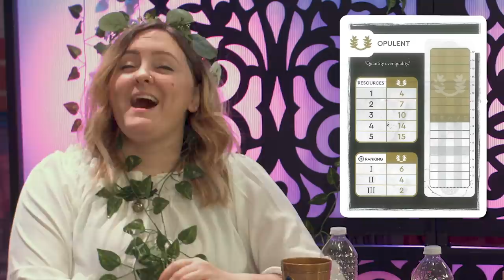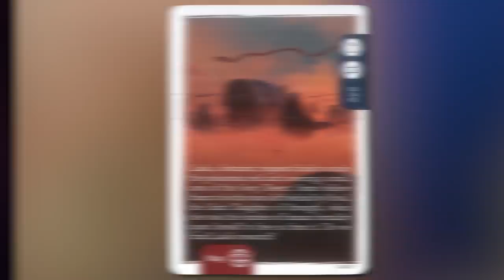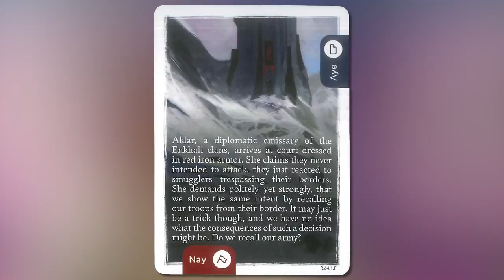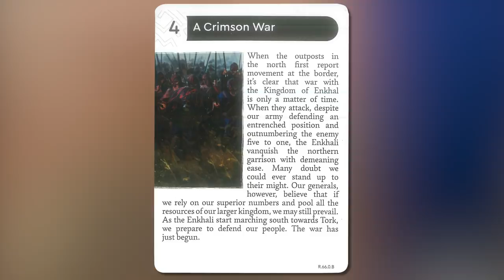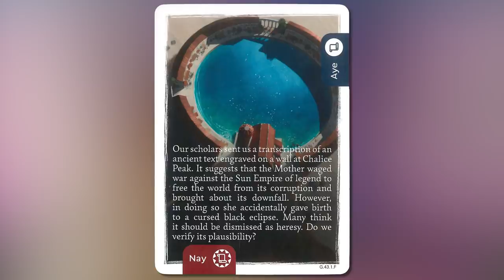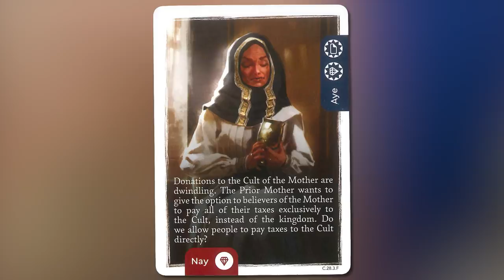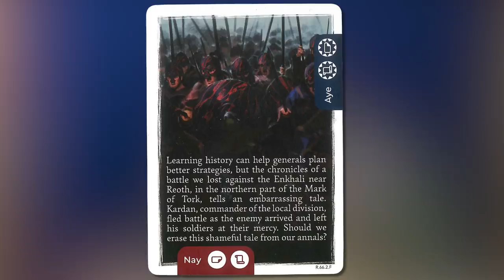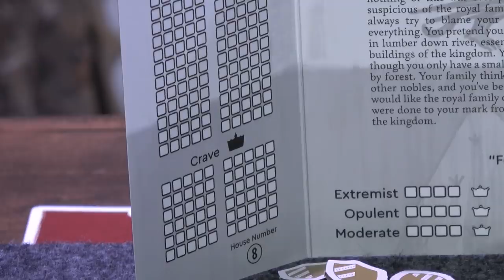Knight Court - Funhaus Plays Board Games in Studio Part 4!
In which our wise council debates going to war, a clown misplaces their mirth, a helmet is greased, and the reckless imbibing of "potions" clearly begins to take its toll,